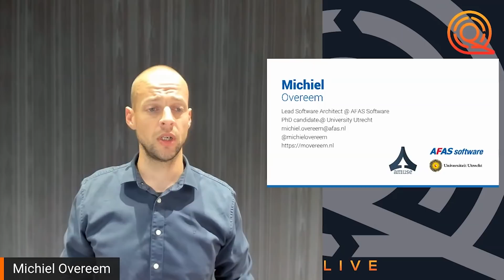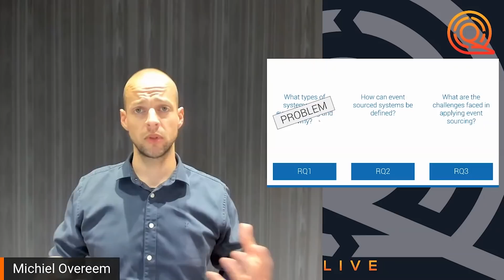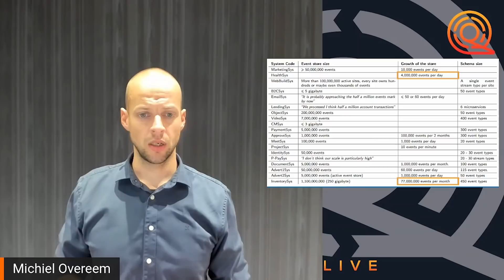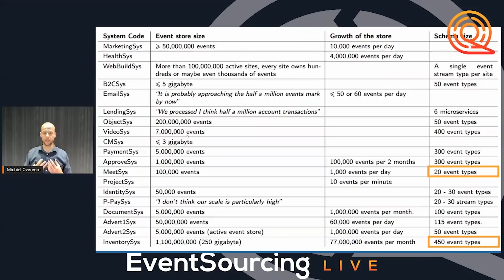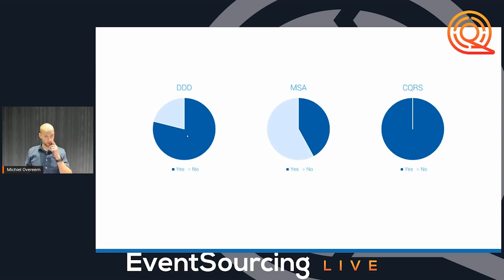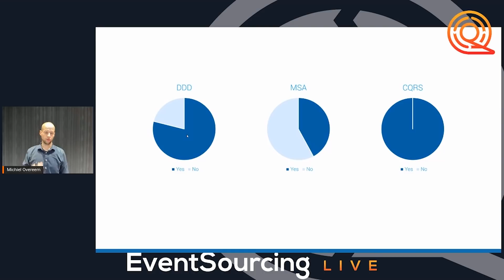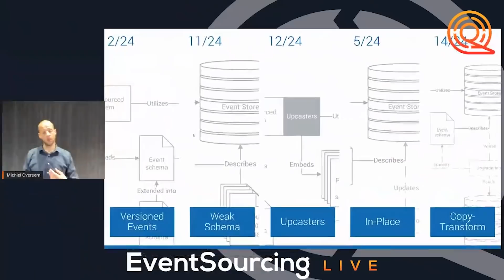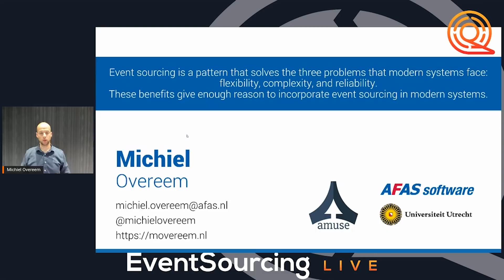Event system evolution - Michiel Overeem - EventSourcing Live 2021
EventSourcing Live 2021

Event system evolution   A Scientific Study on Event Sourcing, Lessons from Industry
In this talk we share the results of our scientific study on event sourcing. We share the experiences of 25 engineers. We explore the rationale for and the context of event sourcing. Why do people use event sourcing, in what kind of systems do they apply it, and how satisfied are they. We also identify five challenges that practitioners experience.